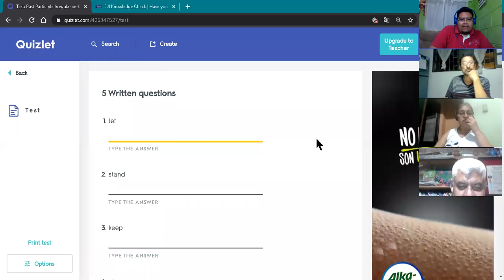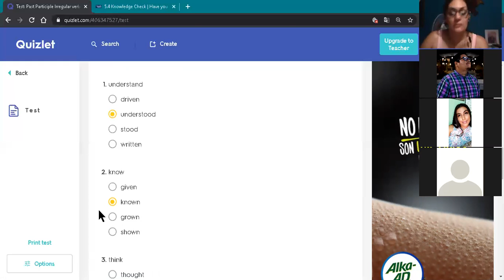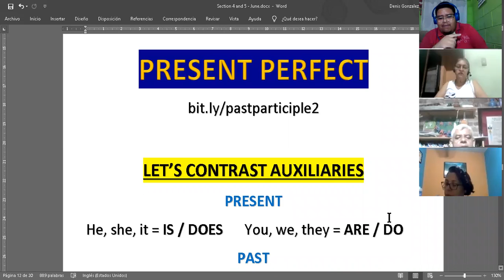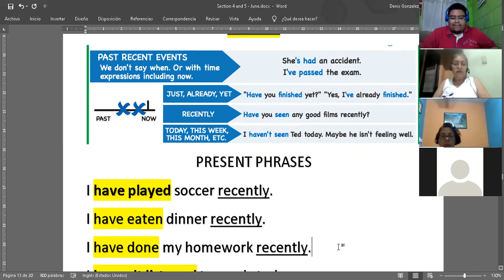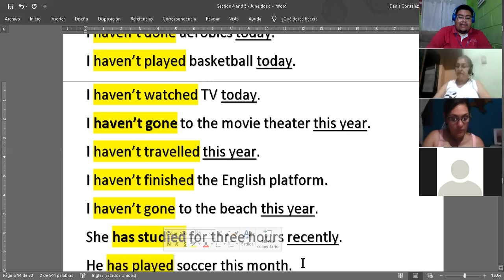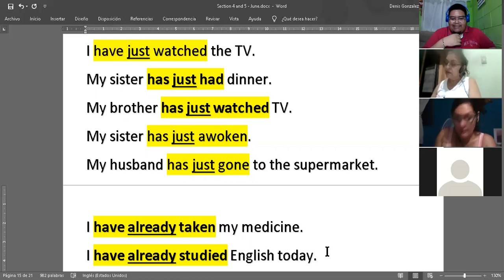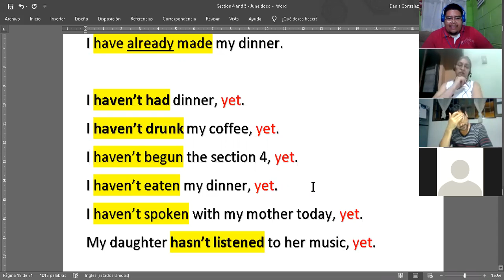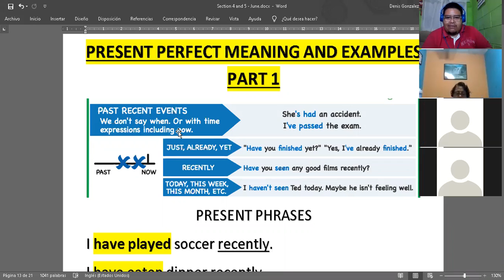Ingles Corporativo- Present Perfect (Class 1)